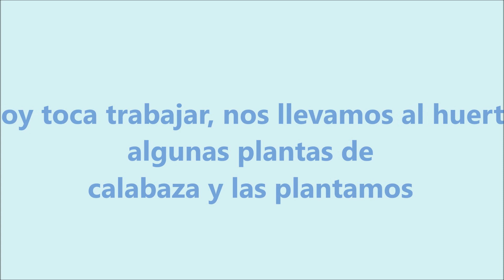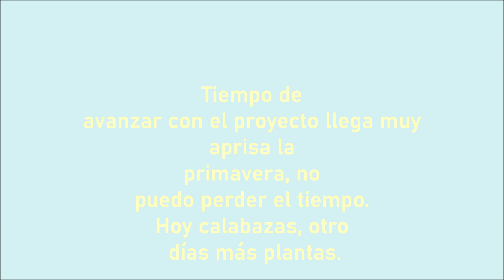Plantar calabazas, acelgas, espinacas y brócoli. I plant pumpkins, chard, spinach and broccoli.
Llevamos al huerto los plantones de calabaza ya crecidos, para plantarlos en su lugar definitivo,   plantitas de espinacas, acelga y un brócoli . Empezamos  a reestructurar los cultivos, haré abono de humus de lombriz líquido para nutrir las plantitas, os lo enseñaré en un próximo vídeo.
We take to the garden the already grown pumpkin seedlings, to plant them in their final place, spinach, chard and broccoli seedlings. We begin to restructure the crops, I will make liquid worm humus fertilizer to nourish the seedlings, I will show you in a next video.